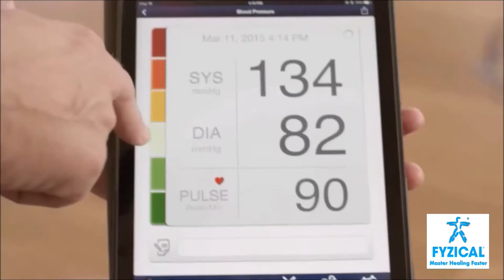MSBD - Musculo-skeletal Balance Disorder